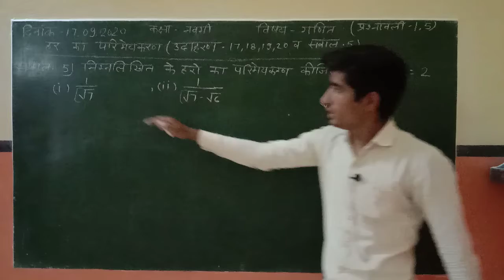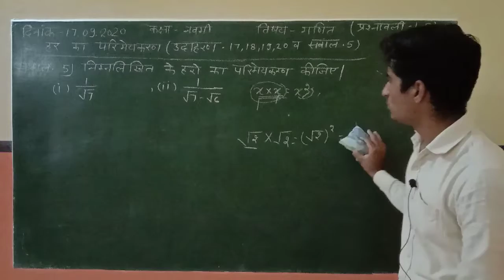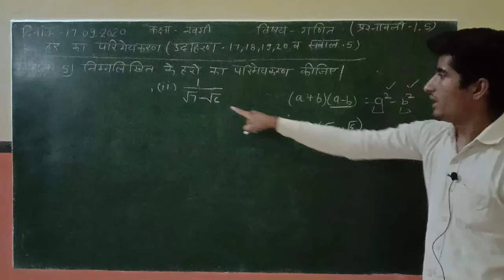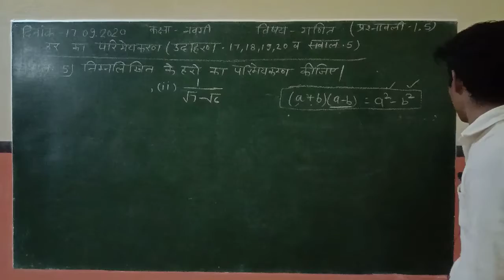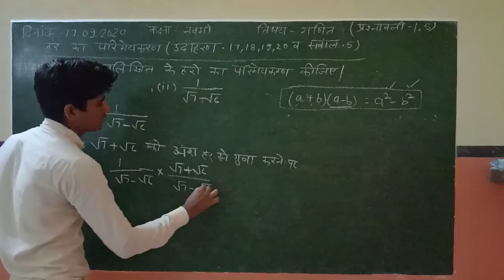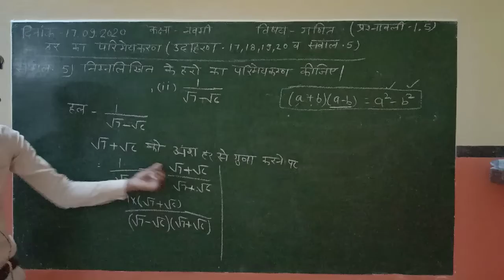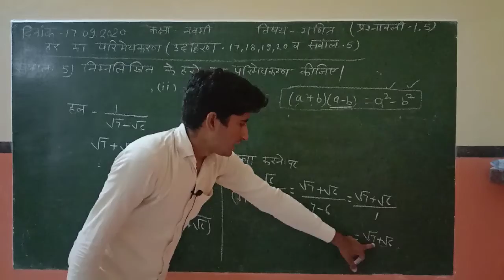Mathematics Class 9 Ex. 1.5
Shri Jethmal Jeevraj Shekhani Aadarsh vidhya Mandir Bidasar